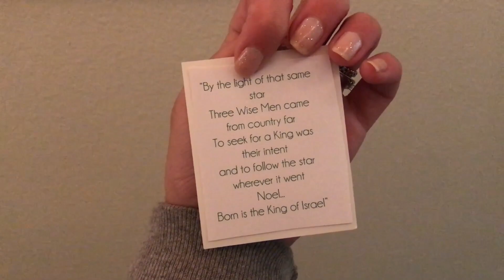Vlogmas Day 19 - Jared Was Robbed?!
On my last Community Hall day too!